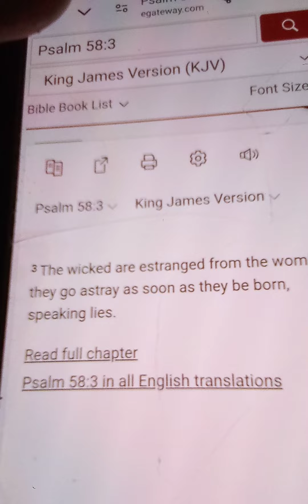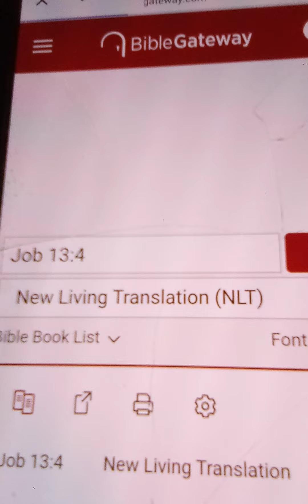Presidential Debate Responses From Candidates ABC News Reports For Educational Use Purposes Only.